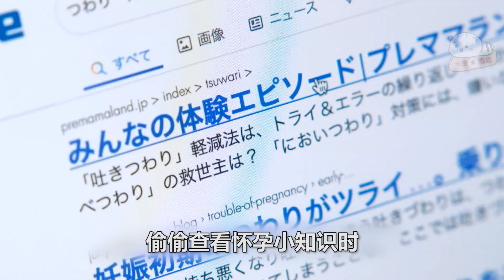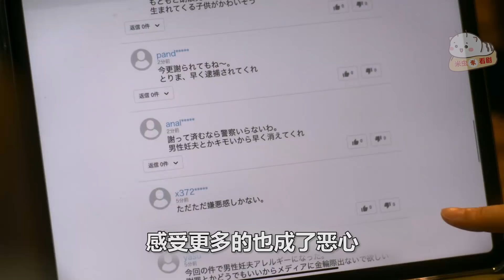【米虫】神脑洞！男人竟怀孕生下宝宝！尴尬妊娠反应令人大跌眼镜！一口气看完网飞神剧《桧山健太郎的怀孕》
片名：桧山健太郎的怀孕
主演: 斋藤工 / 上野树里 / 筒井真理子 / 中川雅也 / 岩松了